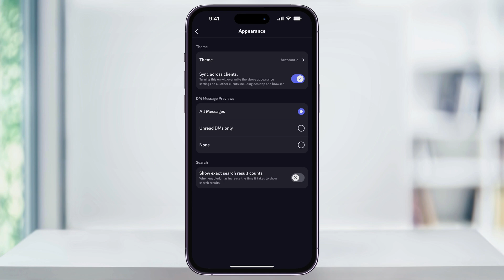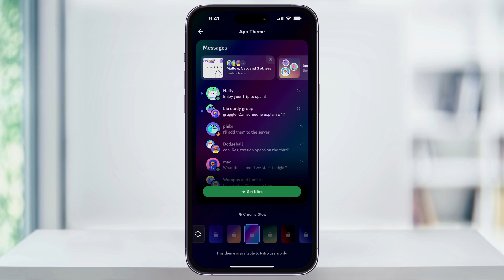How To Change Discord App Color Theme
Let me show you how to change the Discord app color theme. Discord has added a few options for this, and if you have Nitro, you'll have access to even more colors.

To get started, find and open the Discord app. If you're in a message or thread, tap back to get to your main overview page. Next, on the bottom right of the screen, tap the You icon to get to your profile page. On the top right of this screen, tap the settings (gear) icon.

Once inside the settings menu, scroll down to the App Settings section and choose Appearance. If you haven't gone in here before, it may have a new label on it.

First, ensure the Sync Across Clients option is turned on. This will make sure that whatever changes we make here will reflect on other devices where you use Discord, like your computer. Next, tap Theme at the top.

Here, you'll get a preview of what the app will look like when you switch between different themes. At the bottom, there's a scrollable menu bar. Here we can check out the available themes: Light, Dark, Midnight, and Automatic, which follows your device's setting. If you have Nitro, you'll also have access to more options, like different colors mixed with light and dark modes.

If you're interested in Nitro, tap Get Nitro on one of the premium themes to see if signing up is for you. If not, head back to the Appearance menu and make your choice from what's available.

And that's how you change your color theme inside the Discord app.